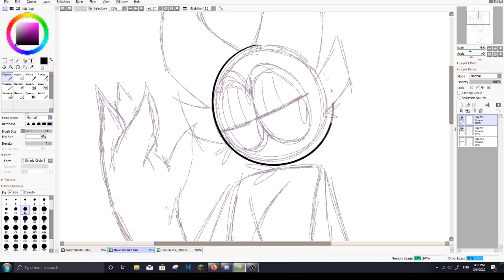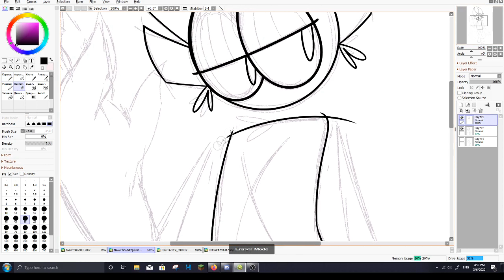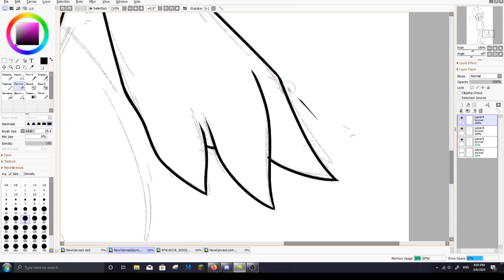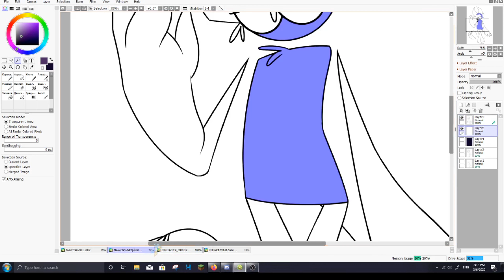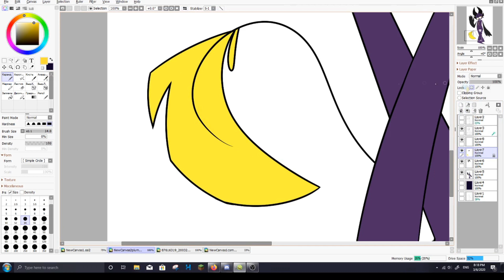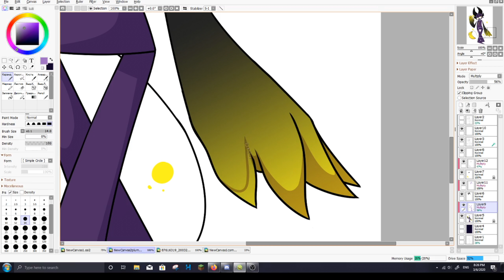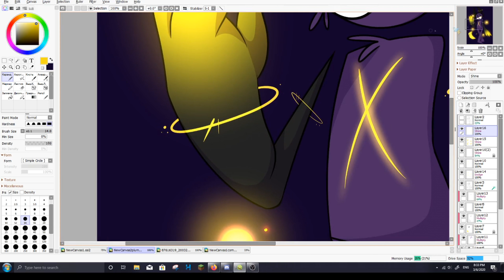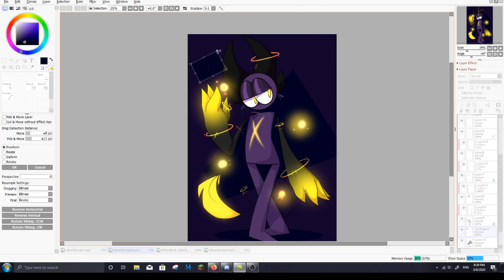SONA SPEEDPAINT [Gift to neon feathers, READ DESCRIPTION]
first speedpaint yaaaay

Materials used: Painttool SAI, obs, some ugee drawing tablet, sony vegas 16